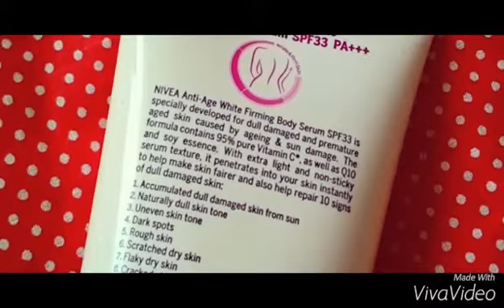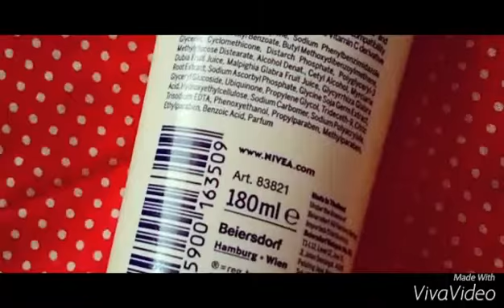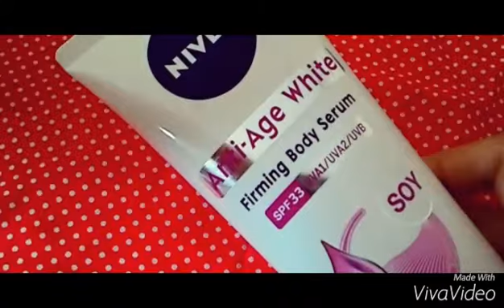Review: NIVEA Anti-Age White Firming Body Serum SPF33 - Q10 & Soy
NIVEA Anti-Age White Firming Body Serum SPF33 is specially developed for dull damaged and premature aged skin caused by ageing and sun damage. The formula contains 95% pure Vitamin C as well as Q10 and soy essence. With extra light and non-sticky serum texture, it penetrates into your skin instantly to help make skin fairer and also help repair 10 signs of dull damaged skin.